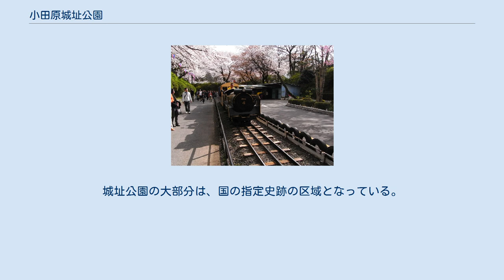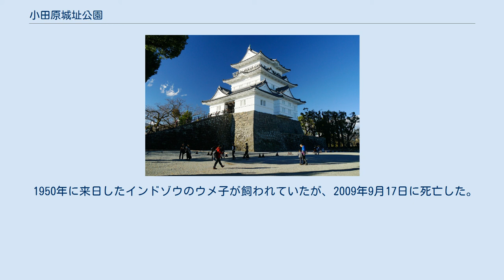小田原城址公園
小田原城址公園（おだわらじょうしこうえん）は、神奈川県小田原市城内に位置する都市公園（総合公園）である。
小田原城の本丸及び1960年（昭和35年）に復興された天守閣を中心として整備されている。
城址公園の大部分は、国の指定史跡の区域となっている。
日本さくら名所100選に選定されている。
 公園内には、小田原城歴史見聞館、小田原城ミューゼ（美術館）、動物園、遊園地、小田原市立図書館、小田原市郷土文化館などの観光施設がある。
NPO法人小田原ガイド協会では、ガイドボランティアが小田原城や周辺の名所・旧跡を無料で案内するサービスを行っている（要予約）。
 かつて、小田原城の堀に架かっていた隅櫓橋（すみやぐらはし）は、馬出門の復元工事のため2006年（平成18年）5月に撤去された。
 城域が史跡である事と近年、城域の復元や保存が進められている事もあり閉園予定である。
動物園で飼育されていた動物達は他の動物園や新設された小田原こどもの森公園わんぱくらんどなどに移されている。
 1950年に来日したインドゾウのウメ子が飼われていたが、2009年9月17日に死亡した。
動物園自体が文化庁から、史跡に不釣合いと指摘され、ウメ子の死とともに廃止される方向にあった（ウメ子#エピソードも参照）が、2017年7月現在も、園内にニホンザルが飼育され、動物園は存続している。
 SAMURAI館 甲冑・忍者衣装の着付け体験